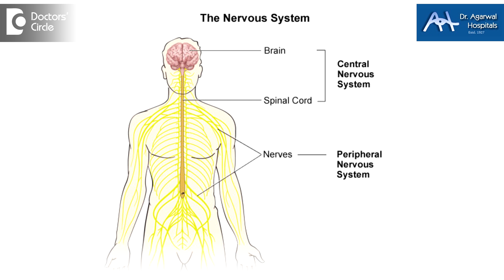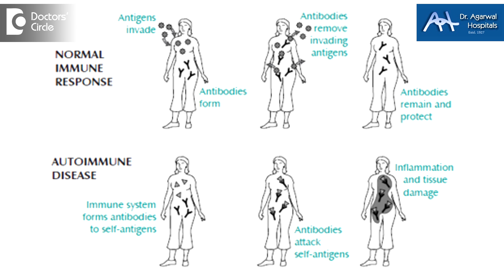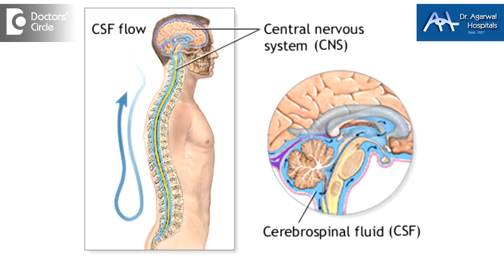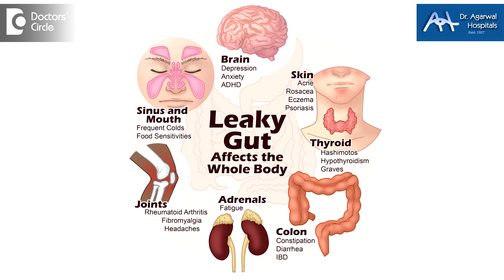What causes pressure in eyes with burning sensation all over the body? - Dr. Sunita Rana Agarwal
When we are talking about increased pressure in the eye, we are talking about glaucoma. Headache will also be associated with the glaucoma. Numbness, tingling and burning sensation means there is some excitation on the nervous system. Then the diagnosis becomes more into an auto immune disease. Auto immune disease is the disease where our immune system is attacking us. In auto immune disease along with fatigue, skin discolouration it will also be associated with the eyes. In eyes there will be inflammation and glaucoma. The main problem is inflammation. Here our cells which should be actually attacking on bacteria is attacking us. Multiple sclerosis is one of the most common auto immune disease. There is no good treatment against auto immune disease. We can get the diagnosis by MRI or cerebrospinal fluid tap. The MRI will show certain areas of inflammation which we will relate well as plaques which can happen in the optic nerve, brain or in any of the areas. Then we will be able to target our medicines more towards that area. However, I would like to try and treat these conditions. If we can give back the person his own increased immune system. Most medicines in the conventional system will try to treat an auto immune disease by suppressing the immune system. Simple medications like steroids or non-steroidal anti inflammataories wherever we can cut the inflammation. However in the long run immune suppressant drugs don’t prove efficacy. To make an immune booster system we take one drop of the patient’s blood, make the patient’s own stem cells and healthy fetal DNA and give this back as sub cutaneous injection to the patient. This is a molecular based study and treatment. Along with the patient’s own stem cells we have a much wider area of treating the condition. It has been seen that there is an increase in the statistics of auto immune diseases. Usually a patient associated with an auto immune disease also has some food allergies. He will also be associated with a leaky gut. There will be diarrhoea, vomiting, some bouts in and out. They will also have muscle spasm, joint pains all related to some sort of food poisoning. That means its a food allergy. Most of the food allergies comes from nuts like peanuts, almonds etc. They can come from cereals like wheat maize, millet or legumes. There is something in the grains and legumes called lecitins. To find out this we need to take a blood analysis and stool analysis. In stool analysis we are searching for good bacteria. If the good bacteria is there this will prevent the leaky gut. That means if peanut allergy is there, to help us break down these peanuts we need these good bacteria. If the good bacteria is missing huge chains of the proteins is getting into the blood. This is causing allergic reactions. Diet, medications all of these mechanisms help us to improve our immune system. One of the most important thing is to have some probiotic in our diet. Indian diet is filled with yogurt and curd and this would be a good idea. Fruits are also very important. Increase them in your diet. Diet and exercise should be able to tackle a situation that most medicine is not able to.